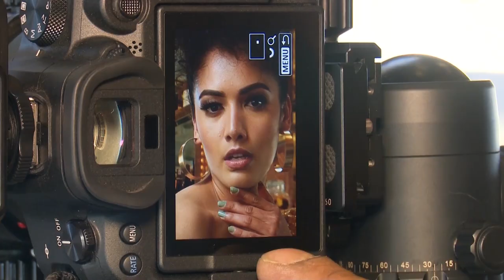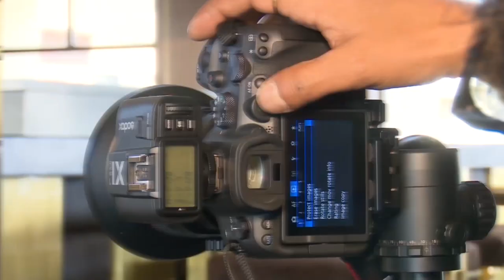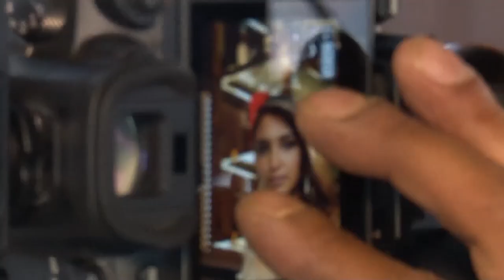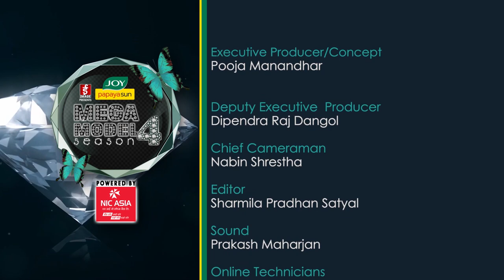Mega Model Season 4 Episode 22 - Photoshoot Round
🎵 Track Info:
Title: I Love You by Vibe Tracks
Genre and Mood: Pop + Inspirational

🎵 Track Info:
Title: Mountain Dub by Gunnar Olsen
Genre and Mood: Reggae + Calm

“Fashion Show” is a modern and fresh electronic commercial house music with acoustic guitar and bass dance vibe.